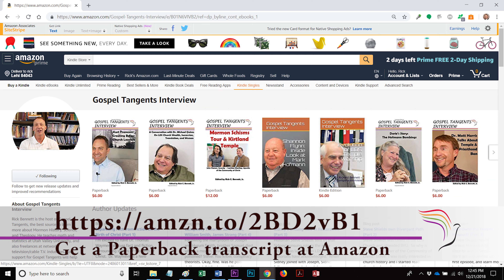347: Did Nixon & Carter Pressure BYU Over Race? (Part 1 of 7 Matt Harris)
There have been lots of rumors on the internet that the reason the LDS Church got rid of the temple/priesthood ban was because they were going to lose their tax-exempt status.  Is that true?  Dr. Matt Harris from Colorado State-Pueblo will answer that question.  He will talk about both the Nixon and Carter administrations, and even include a letter from former President Jimmy Carter!

For those interested in more of my past discussions, here is the playlist of Matt Harris videos.  (This will be updated as I add videos)